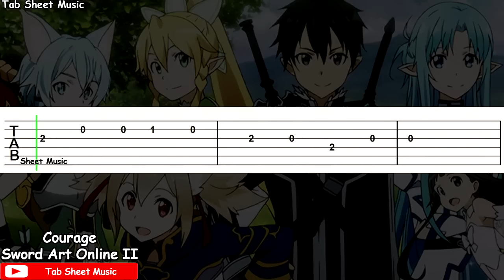Sword Art Online II OP 2 - Courage Guitar Tutorial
Sword Art Online II Opening 2 Guitar Tutorial

Anime: Sword Art Online
Song: Courage
Performed by : Haruka Tomatsu